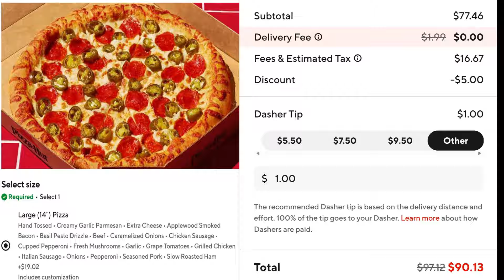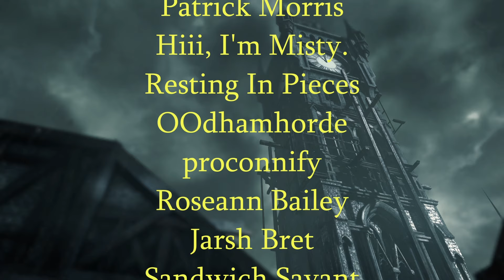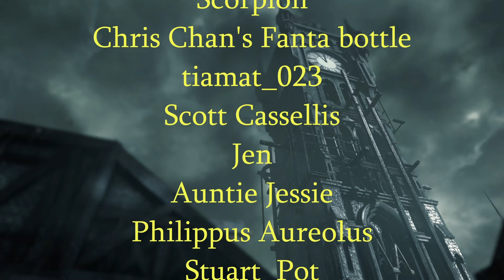The 100 Dollar Pizza - KingCobraJFS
Uploaded on Oct 15th 2024